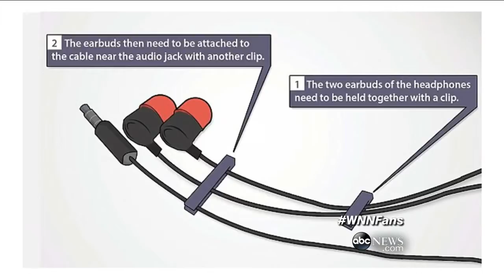MIX: Would You Eat Dog or Cat Food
Weird news not making major headlines.